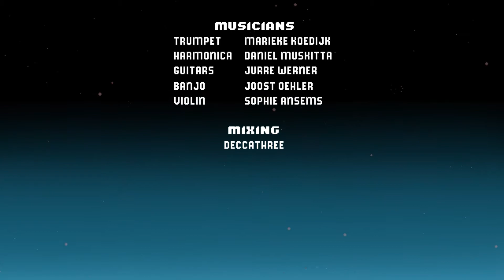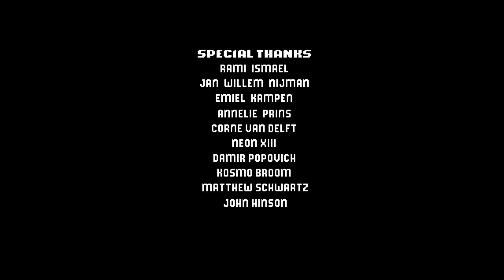Westerado - A whole playthrough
The whole thing, in about an hour and a bit. Some faffing about inbetween.